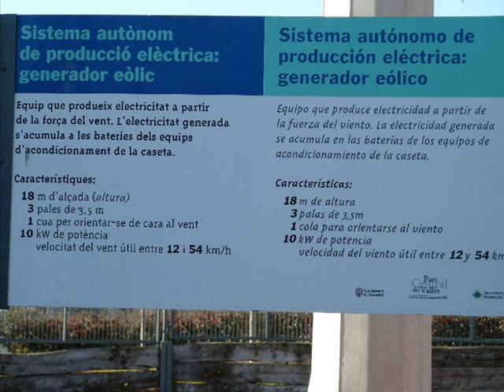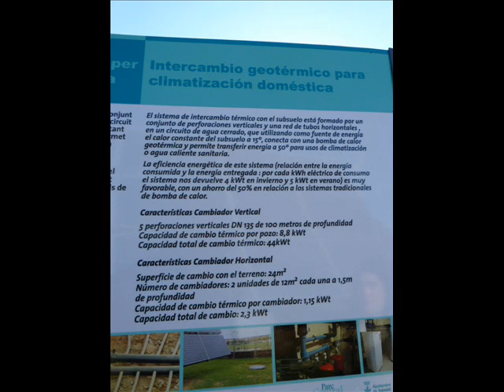Instalaciones del Parc Central del Vallès